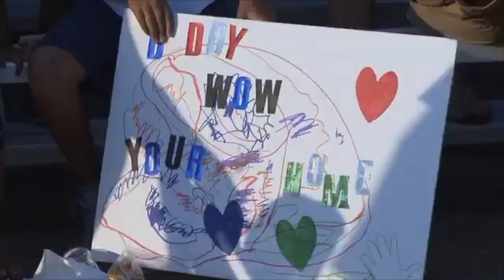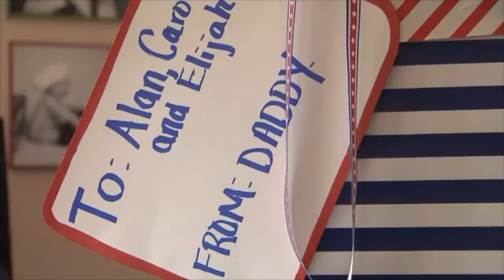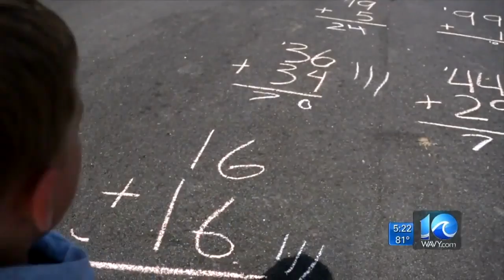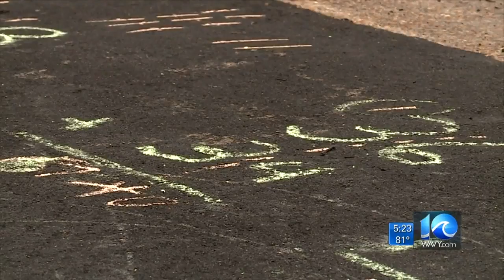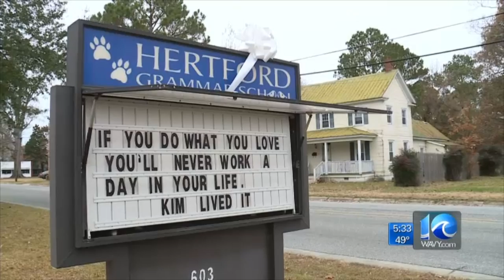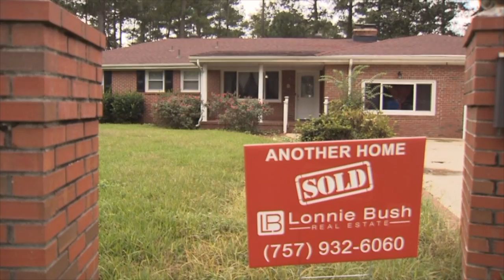Jason Marks General News Stories